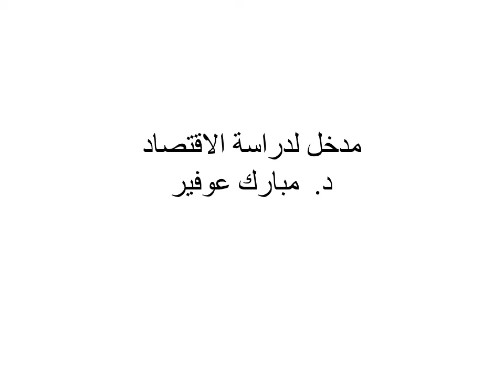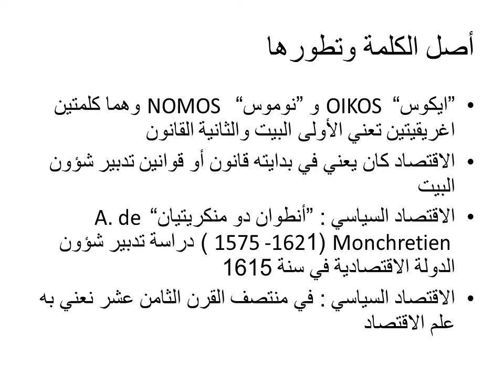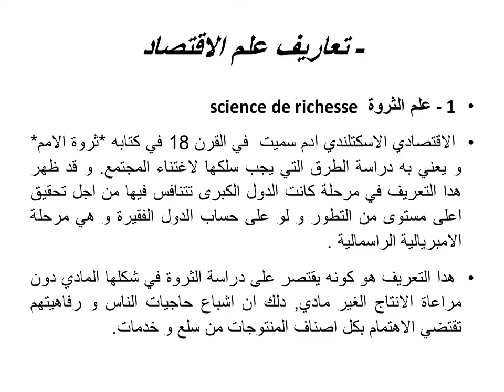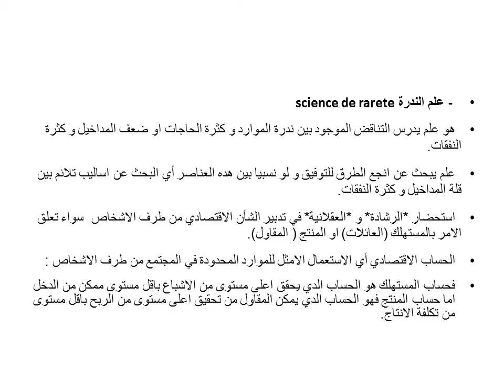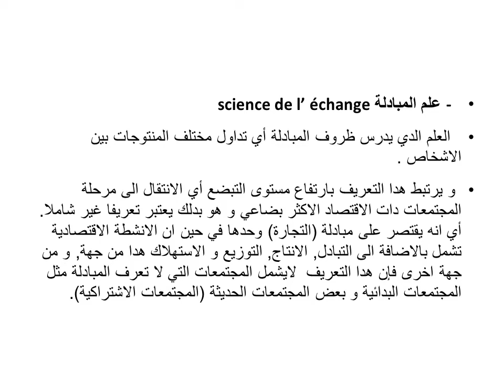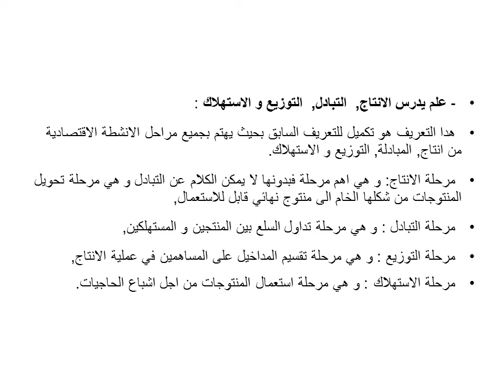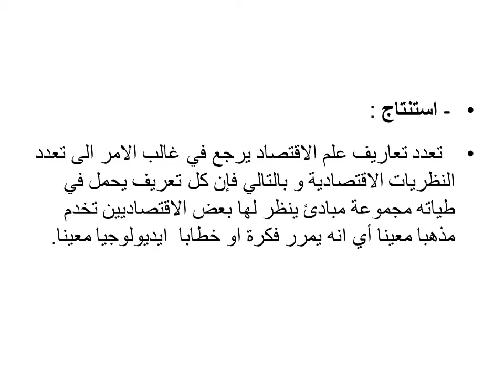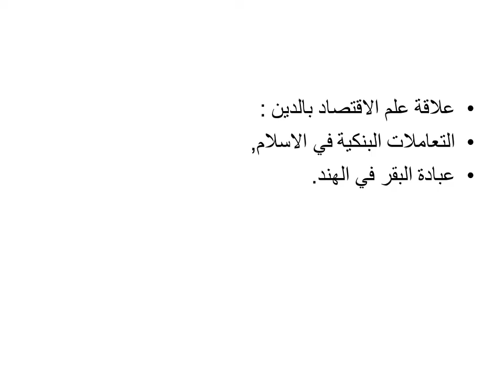مدخل لدراسة الإقتصاد المحاضرة الأولى لذكتور محمد أوفير